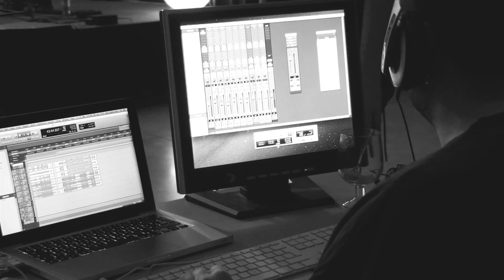Kinsale - Red Wine (Official Video)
[EN]
2015 Nova Era Produccions

This song will be on our first EP Odd stories & Twisted minds, wich will be realeased  on March 8.

Director/Producer: Xavi Díaz
Production Company: Nova Era Produccions
Music Producer: Marc Ribera
Music Composition: Raquel Muñoz and Irene Talló

[ES]
2015 Nova Era Produccions

Esta canción pertenece a nuestro primer EP Odd stories & Twisted minds que saldrá a la venta el día 8 de Marzo.

Director/Productor: Xavi Díaz
Productora: Nova Era Produccions
Producción Musical: Marc Ribera
Composición Musical: Raquel Muñoz y Irene Talló

Kinsale - Red Wine

Forgotten songs on the radio
Memories came, and came to remain
Diving into the past to swim to the future
But I’m already gone now

The curtain fell, and so did I
But I fell to reach the sky
And the crowd begs for more
Red wine on the floor

Someone knocks the door

What I had, became to dust
On that grave, I cried the last
Lying in stone to stop what I started

Someone knocks the door but there’s no answer